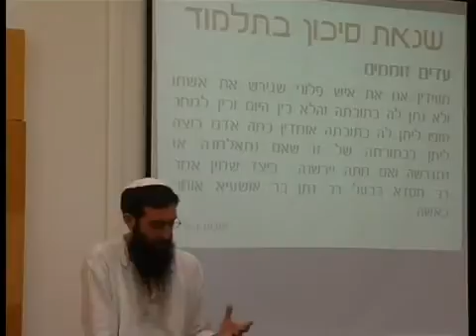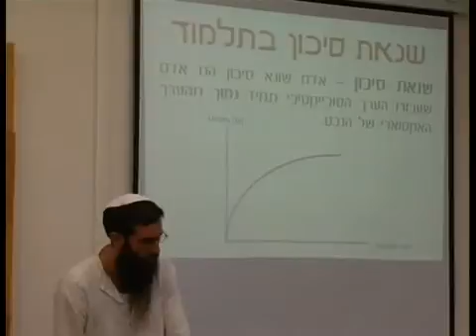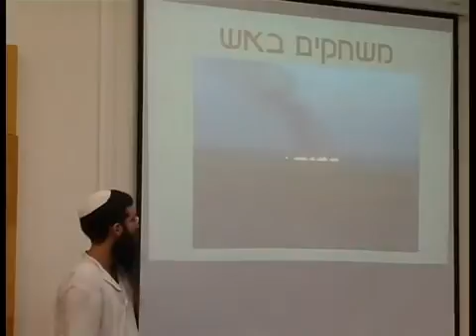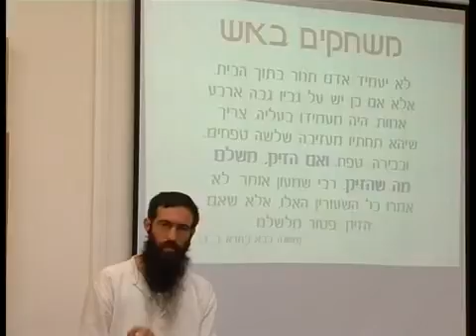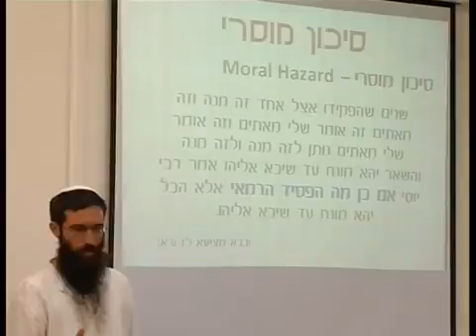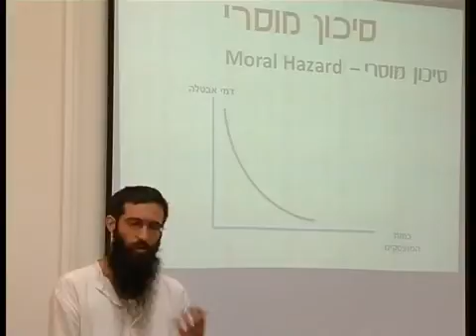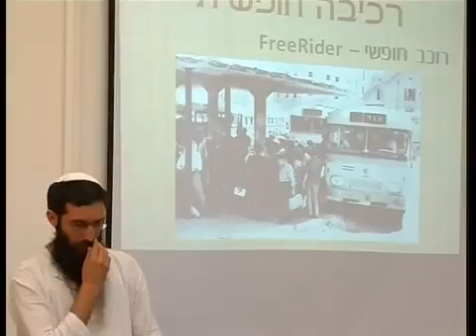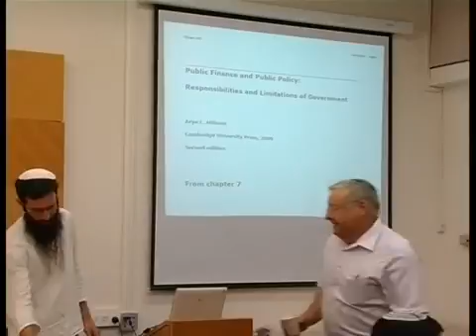10 יעילות וצדק - א אהרן אריאל לביא